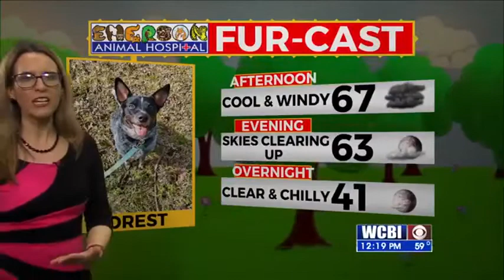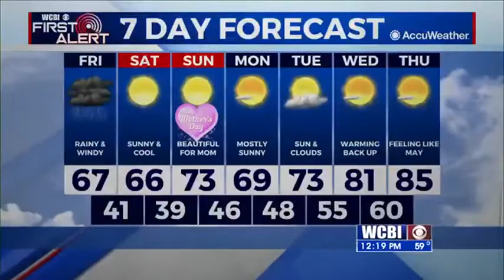Friday Midday Weather Update